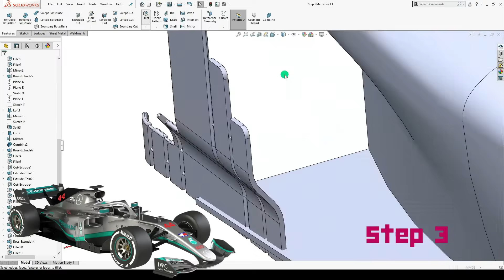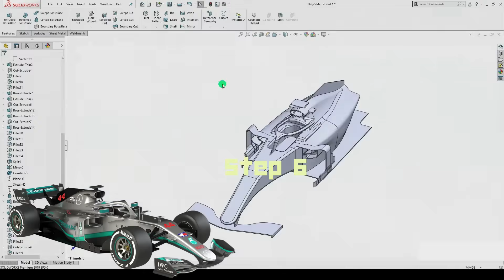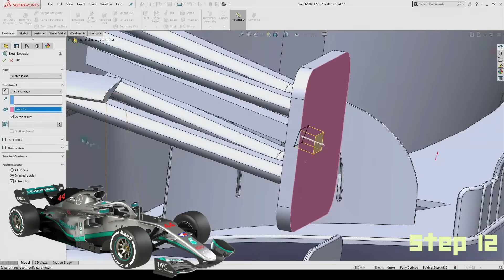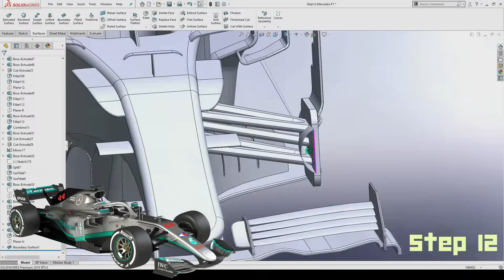F1 vs SolidWorks (Time Laspe)